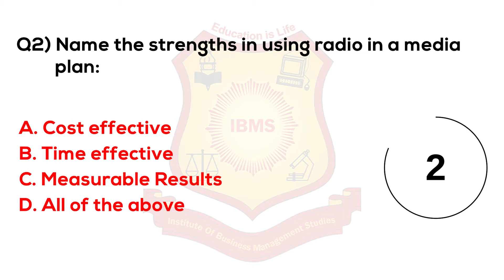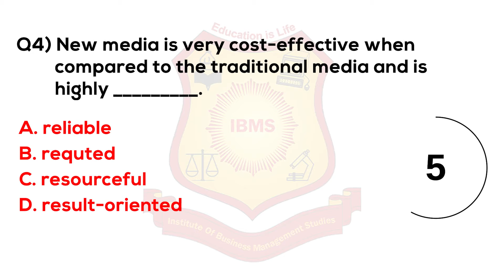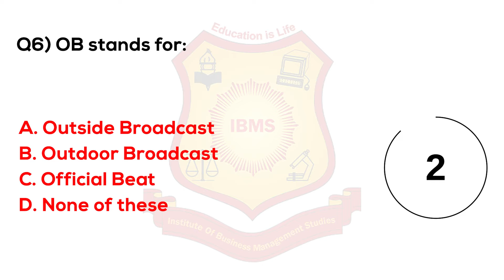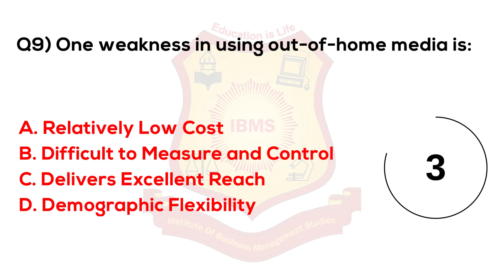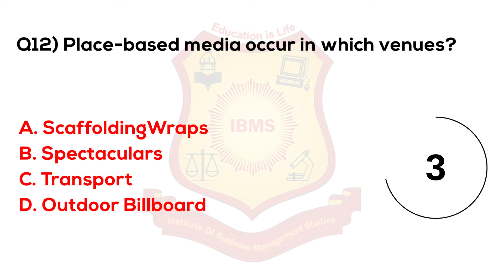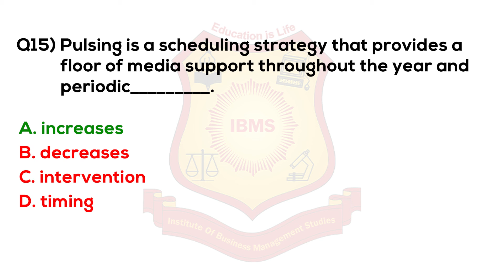MCQ on Media Planing 2021 IBMS Series 630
media management mcq,
mcq on media management,
media management mcq questions,
mcq on marketing management,
mcq on media management with answers,
mcq in media management
management,
mcqs on media management,
media management mcq,
media management bba mcq,
media management mcq,
ugc net management mcq,
media management bba mcq pdf,
media management mcq pdf,
media management mcq bba,
mcq for media management,
mcq of management
marketing management mcq,
mcq on event management,
advertising management mcq questions,
mcq on event management with answers,
mcq in event management
management,
event management bba mcq,
event management bba mcq pdf,
event management mcq pdf,
event management mcq bba,
mcq for event management,
mcq of management accounting,
mcq in network management
media management mba mcq